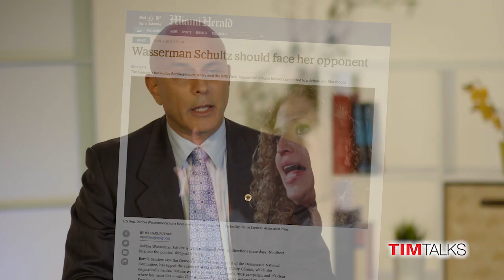Debates: Challenging Wasserman Schultz